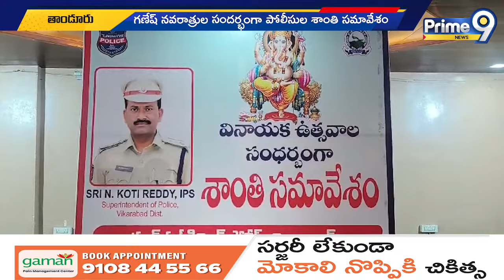గణేష్ నవరాత్రుల సందర్భంగా పోలీసుల శాంతి సమావేశం | Vikarabad District | Prime9 News